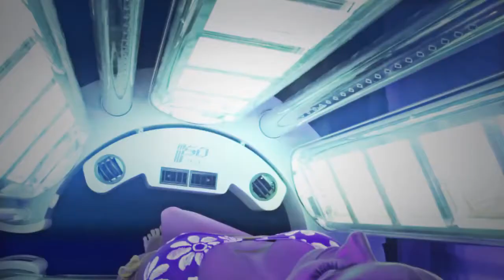VIP Tanning Oxford I SO Italia Matrix L33 Extreme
Features:
33 High Pressure Lamps
UVA Tanning System
360 Degree Coverage
12 Minute Tan Time
Fastest and Longest Lasting Results